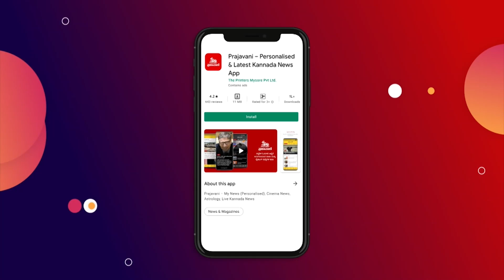ವಿಡಿಯೊ | ಟೂರ್ ಪ್ಲ್ಯಾನ್ ಕೊಡಪ್ಪಾ!: ಸಿದ್ದರಾಮಯ್ಯ | Belagavi Session | Siddaramaiah | R Ashok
ಪ್ರವಾಹ ಉಂಟಾದ ಯಾವ ಜಿಲ್ಲೆಗೆ ನೀವು ಹೋಗಿದ್ದೀರಾ? ಲಿಸ್ಟ್ ಕೊಡಿ ಎಂದು ಸಚಿವ ಆರ್.ಅಶೋಕ್‌ ಅವರನ್ನು ವಿರೋಧ ಪಕ್ಷದ ನಾಯಕ ಸಿದ್ದರಾಮಯ್ಯ ತರಾಟೆಗೆ ತೆಗೆದುಕೊಂಡರು.
ಯೂಟ್ಯೂಬ್ ಚಂದಾದಾರರಾಗಿ: Youtube.com/Prajavani
ತಾಜಾ ಸುದ್ದಿಗಳಿಗಾಗಿ: Prajavani.net ನೋಡಿ
ಫೇಸ್‌ಬುಕ್‌ನಲ್ಲಿ ಲೈಕ್ ಮಾಡಿ: Facebook.com/Prajavani.net
ಟ್ವಿಟರ್‌ನಲ್ಲಿ ಫಾಲೋ ಮಾಡಿ: Twitter.com/Prajavani